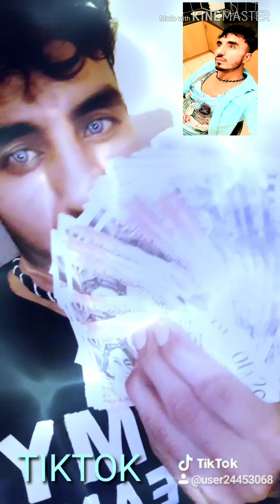Tiktok new funny videos